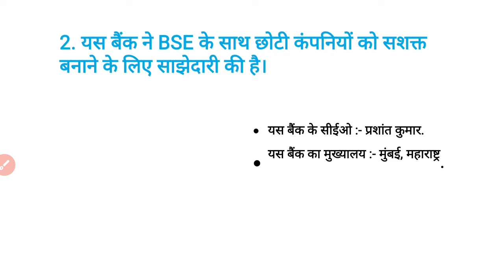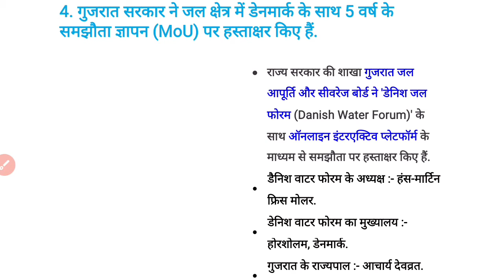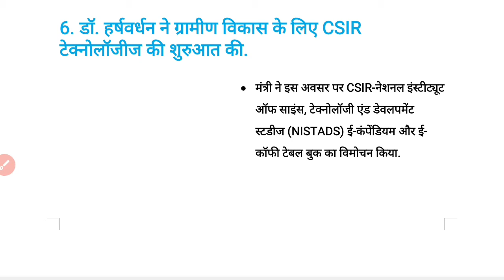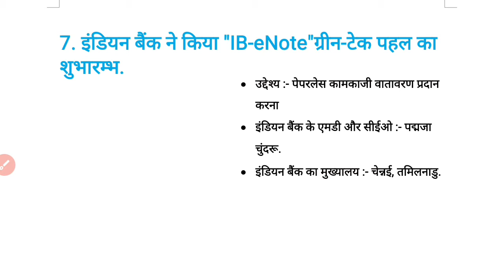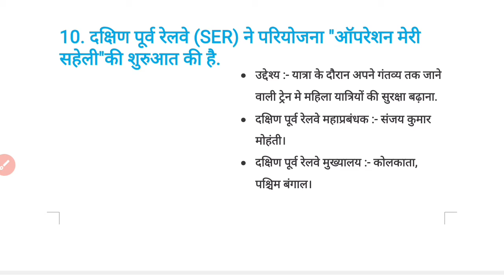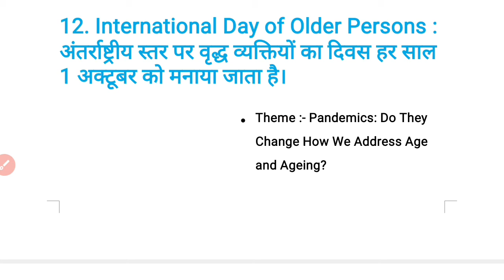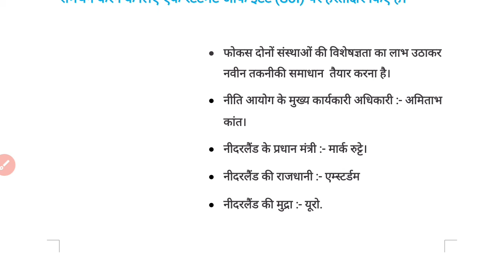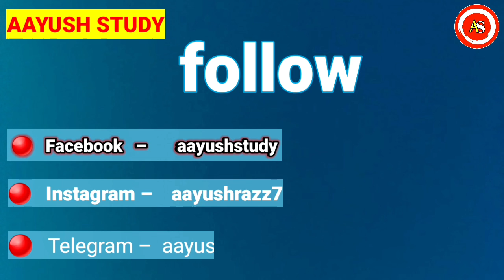2 October 2020 current affairs || current affairs today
Hello friends,

Aaj ke Is video main  2 October ke important current affairs ke bare me bistar se charcha hogi jo ki competitive exam ke liye bahut he mahatpurn h to video ko pura dekiye or channel ko subscribe kr digiye kyuki aisi he video yeha daily milte rahegi..